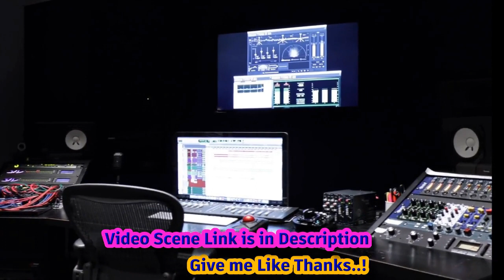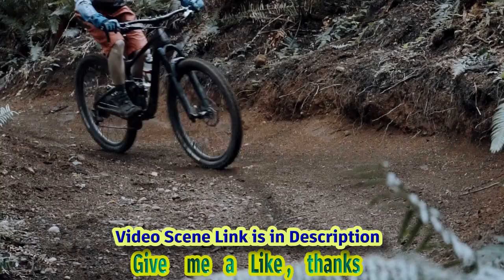Modern Warfare 3 Was A Labour Of Love And Years In The Making, Says Sledgehammer Games - E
Video Title: Sledgehammer Games Addresses Modern Warfare 3 Development Questions Hashtags: sledgehammergames modernwarfare3 videogamedevelopment Description: In This Video, We Delve Into The Recent Reports Surrounding The Development Process Of Modern Warfare 3 By Sledgehammer Games, An Acclaimed Video Game Developer. Addressing The Concerns And Speculation, The Studio Shares Their Insights And Clarifications On The Highly Anticipated Game. Join Us As We Explore The Facts And Provide An Inside Look Into The Development Journey Of Modern Warfare 3. Description Hashtags: videogamedevelopment behindthescenes modernwarfare3 Tags: Sledgehammer Games, Modern Warfare 3, Video Game Development, Game Development Process, Highly Anticipated Game, Studio Statement, Development Questions, Game Development Journey Subtitles: Welcome, Friends! Get Ready For An Amazing Experience That Unfolds Step By Step And Remember, It's All About Watching Until The End, Because In The End I Will Show You A Special Scene. Sledgehammer Games, The Acclaimed Video Game Developer Responsible For The Highly Anticipated Modern Warfare 3, Has Responded To Recent Reports Questioning The Lengthy Development Process Of The Game. In A Statement To Eurogamer.net, The Studio Emphatically Asserts That Modern Warfare 3 Is The Result Of Years Of Hard Work And Dedication. Contrary To Rumors Circulating Within The Gaming Community, Sledgehammer Games Firmly Defends The Extensive Development Cycle Of Modern Warfare 3. The Studio Expresses Immense Pride In Their Latest Installment Of The Wildly Popular Call Of Duty Franchise. In Fact, They Are Honoured To Have Been A Part Of Its Creation. Modern Warfare 3 Stands As A Testament To Sledgehammer Games' Commitment To Excellence And Innovation Within The Gaming Industry. With An Unwavering Focus On Delivering Thrilling And Immersive Gameplay Experiences, The Studio Has Poured Countless Hours Into Perfecting Every Aspect Of The Game. Though Details Remain Under Wraps Until The Official Release, It Is Evident That Sledgehammer Games Has Pulled Out All The Stops To Ensure That Modern Warfare 3 Meets And Exceeds The High Expectations Of Fans Worldwide. The Studio's Dedication To Crafting A Captivating Storyline, Stunning Graphics, And Seamless Multiplayer Gameplay Shines Through In Every Facet Of The Game. As The Release Date Draws Near, Fans And Gamers Alike Can Expect To Be Immersed In An Adrenaline-fueled Adventure Like No Other. Sledgehammer Games' Unwavering Commitment To Their Craft And The Tireless Effort Put Into Modern Warfare 3 Has Undoubtedly Raised The Bar For The First-person Shooter Genre. With An Impeccable Track Record And An Unwavering Passion For Their Work, Sledgehammer Games Has Firmly Cemented Themselves As One Of The Industry's Leading Game Developers. Modern Warfare 3, The Culmination Of Years Of Hard Work And Dedication, Is Poised To Captivate Audiences And Dominate The Gaming Landscape Upon Its Release. Modern Warfare 3 Was A Labour Of Love And Years In The Making, Says Sledgehammer Games - Eurogamer.net | Sledgehammer Games Responds To Modern Warfare 3 Development Controversy